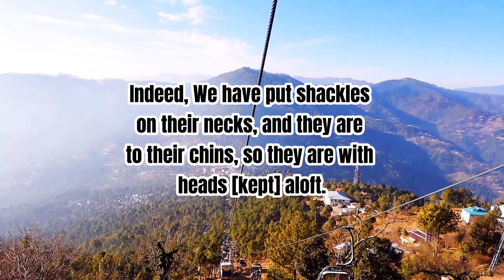Patriata Chair Lift Murree